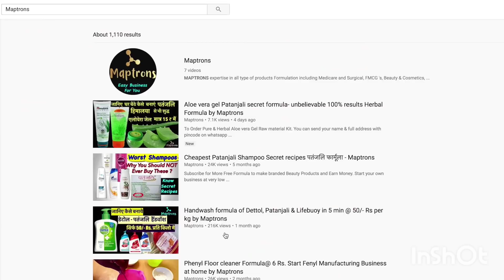दिल्ली से पैदल चल कर आया था 6 रूपए के प्रोडक्ट से 2.5 लाख महीना कमाता हैं|New business idea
because you're awesome!